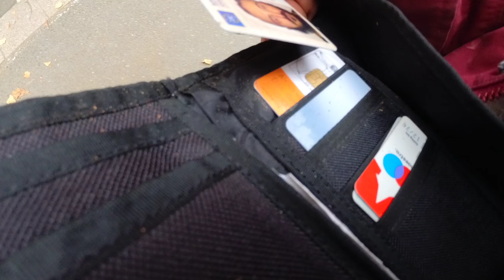Geh Wählen | Landtagswahl Bayern 2023 | Wahlbenachrichtigung verloren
Heute ist Landtagswahl.
Nutz deine Stimme,
Geh Wählen! :)